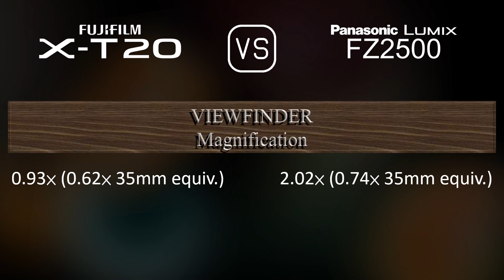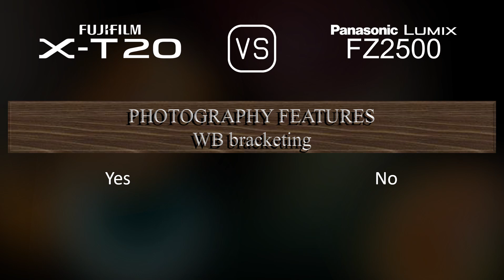Fujifilm X-T20 vs. Panasonic Lumix FZ2500: A Comparison of Specifications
This video overviews the Fujifilm X-T20 and the Panasonic Lumix FZ2500 in a parallel comparison of specifications.

00:25 LAUNCH
00:33 BODY
00:40 SENSOR
01:01 IMAGE
01:16 OPTICS & FOCUS
01:58 SCREEN
02:16 VIEWFINDER
02:30 PHOTOGRAPHY FEATURES
03:24 VIDEOGRAPHY FEATURES
03:38 STORAGE
03:42 CONNECTIVITY
04:07 PHYSICAL
04:24 MISC